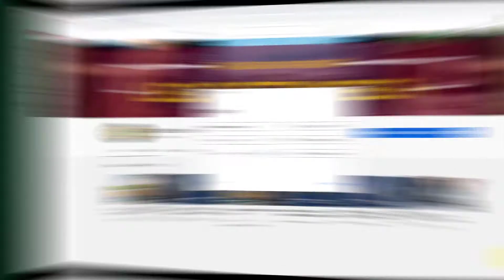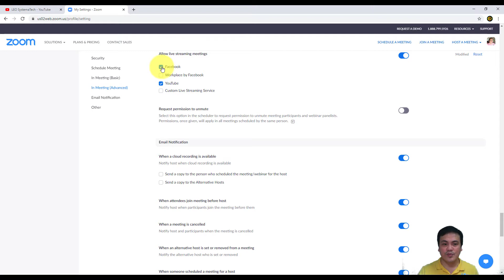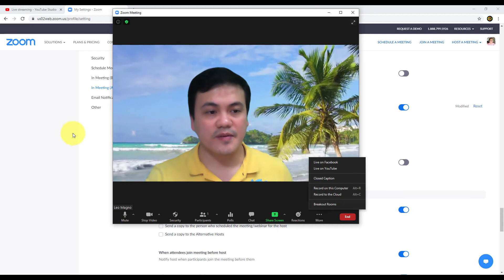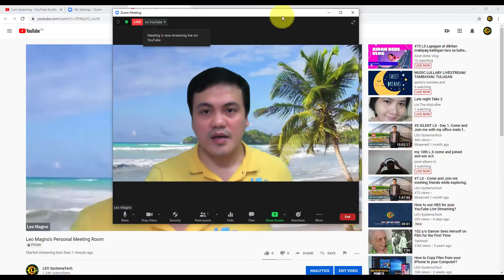How to use Zoom for YouTube Live Streaming?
This video will show you a step by step procedure on "How to use Zoom for YouTube live streaming"? It contains how to setup your Zoom account to enable YouTube to live stream. It will show Zoom meeting menus and how to Go Live and Stop Live Streaming.